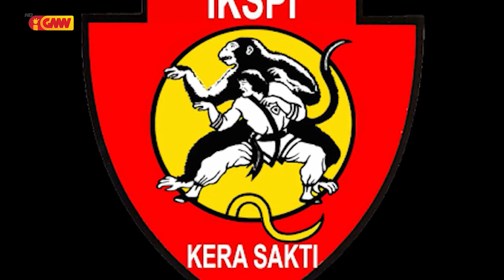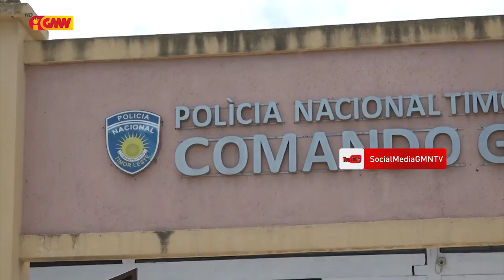Grande Reportagem GMN Konaba " Reativa Arte Marsiais "